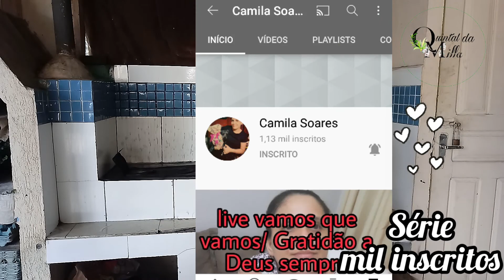FAXINA /divulgação de canal/ (@Camila Soares)